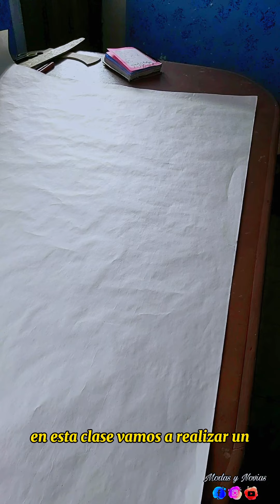Trazado de una falda